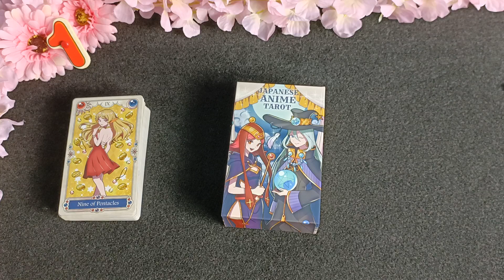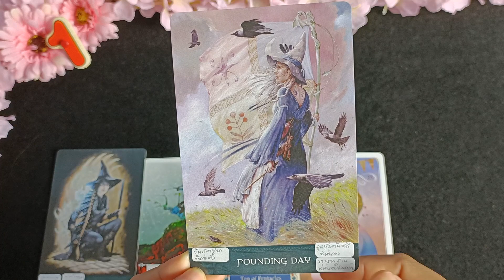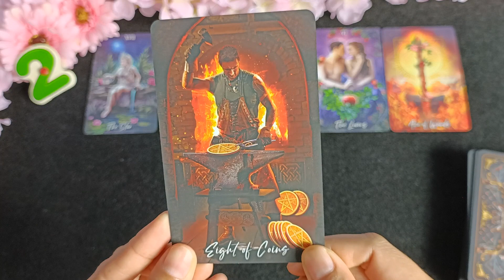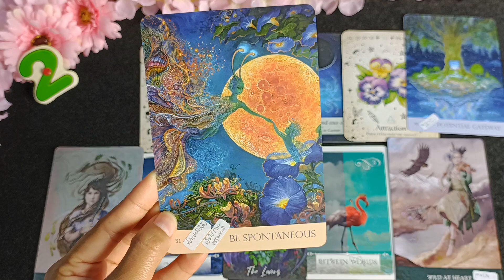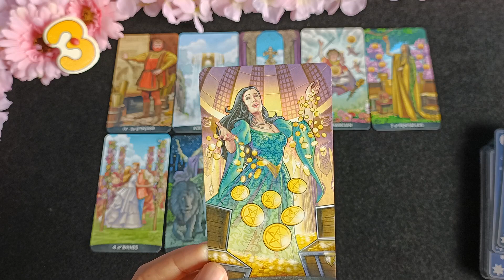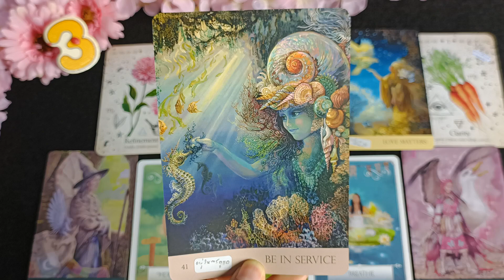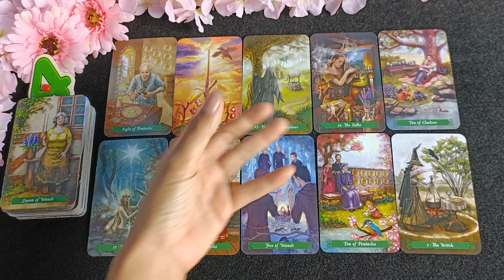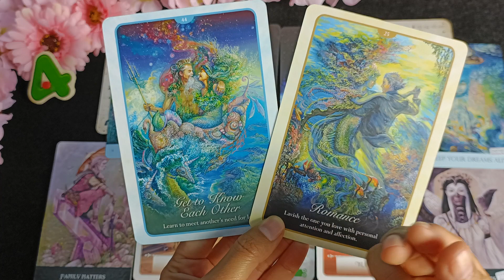ใครจะเข้ามาเป็นรักครั้งสุดท้ายและได้ลงเอยกับคุณ🌹PICK A DECK👩‍❤️‍💋‍👨your last love🔮อ่านจุกๆ💌🕊🦋💕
กองที่  1. 🌼        00:41   น.
กองที่ 2. 🌻       27:36   น.
กองที่ 3. 🌹       56:59   น.
กองที่ 4. 🌺     01:31:16   น.